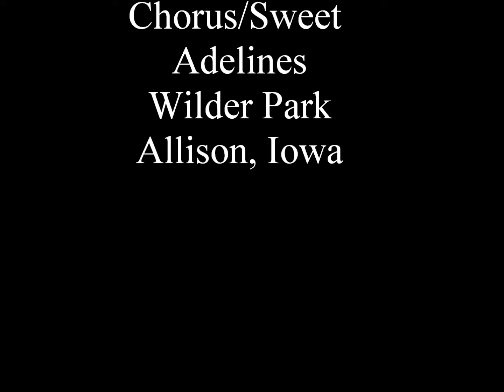Cedar Harmony Chorus/Sweet Adelines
Music in the Park, Allison Iowa's Wilder Park